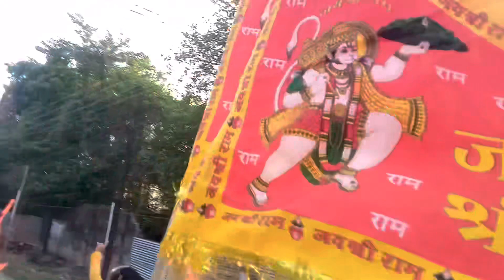Ramnami Rayli In Biratnagar|| Ramnami 2079|| Ramnami Rayli blog|| Ramnami vlog || Aarpi singh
राम नममी शुभ यात्रा विराटनगर।। रयाली राम यात्रा।।